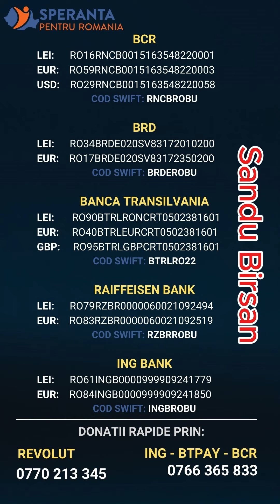Sandu a rămas în urma bolii cu un anus contra naturii, este singur și trăiește în mari lipsuri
Sandu are 57 de ani și a rămas în urma bolii cu un anus contra naturii. Bărbatul este grav bolnav, singur și trăiește în mari lipsuri!  În urmă cu câțiva ani a fost diagnosticat cu CANCER la colon.

Din cauza aceasta a rămas cu anus contra naturii, iar acest lucru îl deranjează deosebit de mult și îl menține în imposibilitatea de a munci ceva... El este singur și locuiește într-o căsuță modestă, fără apă curentă.

Sandu are nevoie de medicamente și tratamente, de alimente, de lemne pentru foc, de recondiționarea locuinței și a acoperișului.

 Împreună putem să aducem alinare unui bărbat grav bolnav care trăiește în sărăcie și singurătate !

Specificați la detalii numele cazului – SANDU BÎRSAN

🟢BCR
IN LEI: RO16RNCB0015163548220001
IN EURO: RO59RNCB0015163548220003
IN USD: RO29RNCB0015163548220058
COD SWIFT: RNCBROBU

🟢BRD
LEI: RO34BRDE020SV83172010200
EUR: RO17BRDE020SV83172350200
COD SWIFT: BRDEROBU

🟢Banca Transilvania
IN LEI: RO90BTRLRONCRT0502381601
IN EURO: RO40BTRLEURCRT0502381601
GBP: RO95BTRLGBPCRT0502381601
COD SWIFT: BTRLRO22

🟢RAIFFEISEN BANK
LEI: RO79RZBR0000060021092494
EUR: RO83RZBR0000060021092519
COD SWIFT: RZBRROBU

🟢ING Bank
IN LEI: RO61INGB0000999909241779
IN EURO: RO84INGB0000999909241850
COD SWIFT: INGBROBU

🟢CEC BANK
LEI: RO17CECEB00030RON0604187
EUR: RO53CECEB000C1EUR0604211
COD SWIFT: CECEROBU

🟢UniCredit Bank
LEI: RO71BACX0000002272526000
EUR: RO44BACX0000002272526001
COD SWIFT: BACXROBUXXX

🟢Alpha Bank
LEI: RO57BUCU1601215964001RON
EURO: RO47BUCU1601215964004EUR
COD SWIFT: BUCUROBUXXX

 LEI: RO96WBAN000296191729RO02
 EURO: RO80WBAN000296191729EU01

👉 Donații rapide

🛑Donează rapid prin ING la: 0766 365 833
🛑Donează rapid prin BCR George la: 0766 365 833

👉 Donează prin WISE:

Account holder: Spro (Speranță pentru România)
Sort code: 23-14-70
Account number: 81760689
IBAN: GB02 TRWI 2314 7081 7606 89

BIC: TRWIBEB1XXX
IBAN: BE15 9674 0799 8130

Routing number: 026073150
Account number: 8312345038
Account tye: Current account
Wise's address: Community Federal Savings Bank
89-16 Jamaica Ave
United States

Institution number: 621
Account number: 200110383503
Transit number: 16001
Wise's address: 99 Bank Street, Suite 1420
Canada

BSB code: 802-985
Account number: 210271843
Wise's address: 36-38 Gipps Street